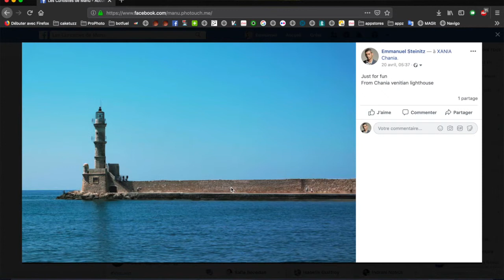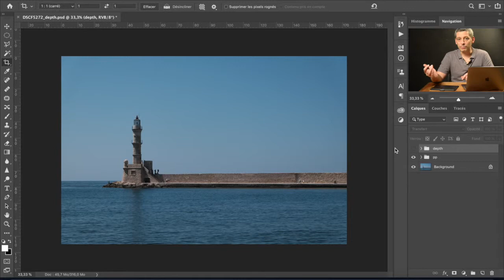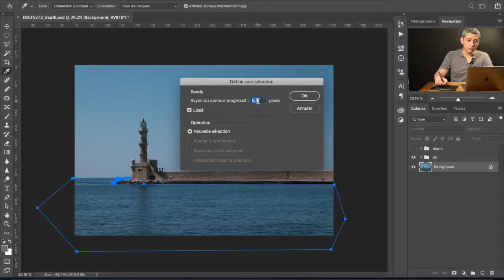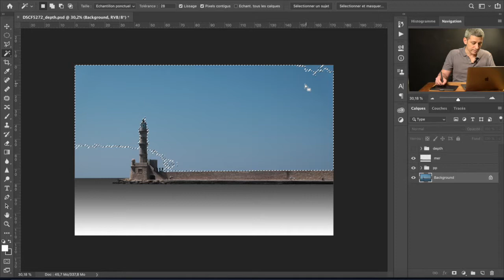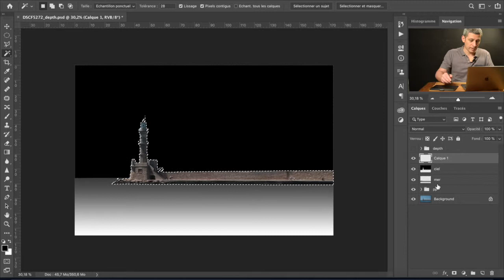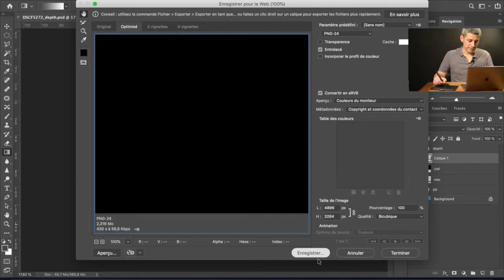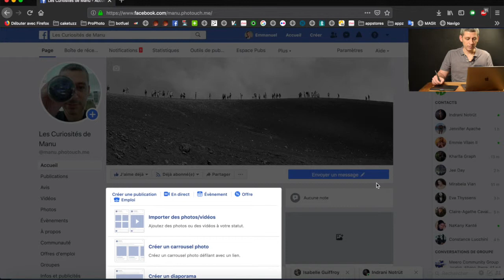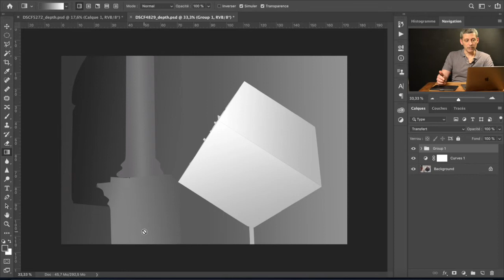photo 3D portraitis com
Tuto rapide pour créer une image 3D à partir de n'importe quelle photo sur Facebook

On voit de plus en plus ces photos 3d ou avec des effets de parallax. Pas besoin d'iPhone pour les créer, je vous montre comment dans cette vidéo à partirde photoshop ou de n'importe quel autre logiciel de dessin numérique.

Envoyez vos réalisations ou vos questions dans les commentaires